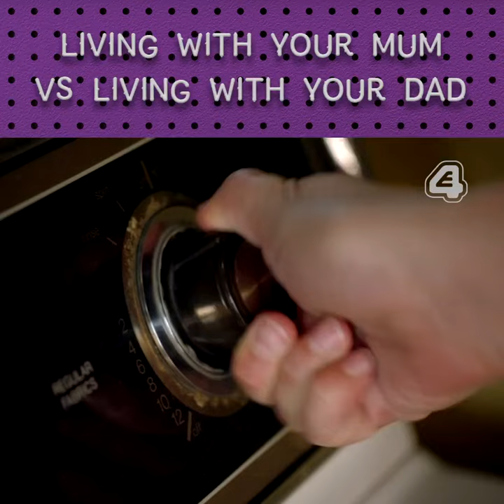Young Sheldon: Living with Mum Vs Living with Dad